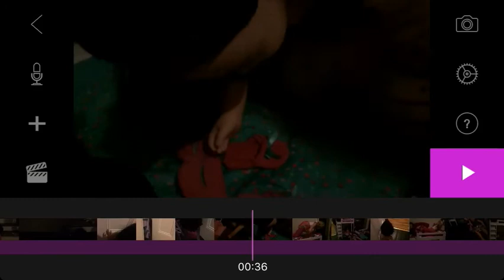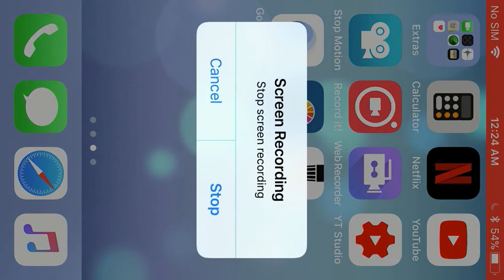Sleepover with my friend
Today I had a sleepover with my friend and we made a stop motion with our dolls hope you enjoy